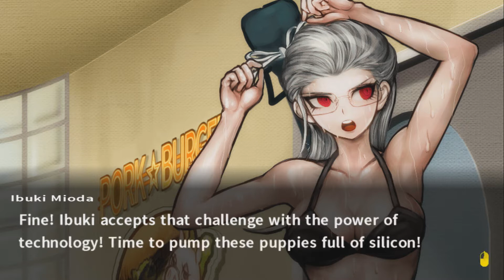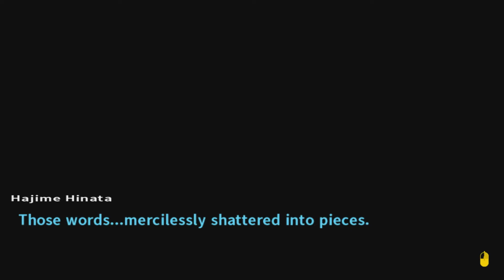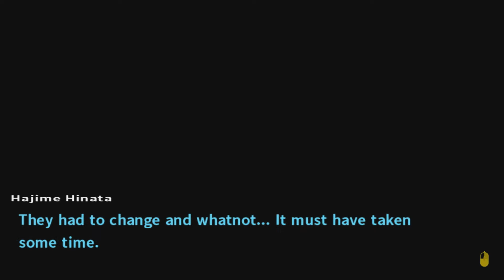Second Victim | Danganronpa 2 Goodbye Despair | Part 19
Time for the game's second victim. Little bit sad who it is in this one.

Danganronpa 2: Goodbye Despair (known in Japan as Super Dangan Ronpa 2: Farewell Despair Academy, スーパーダンガンロンパ2 さよなら絶望学園, Sūpā Dangan Ronpa 2: Sayonara Zetsubō Gakuen), commonly abbreviated to SDR2/DR2, is the sequel to Danganronpa: Trigger Happy Havoc. It was first released in Japan on July 26, 2012 for the PlayStation Portable, then was released for the PlayStation Vita on October 10, 2013. The game was subsequently set for an NA and EU release by NIS America on September 24, 2013.
A port for Microsoft Windows was released on April 18, 2016, followed by the PS4 version, which was released alongside the original game on March 14, 2017.

The game has a stage play adaptation called Super Danganronpa 2 The Stage ~Sayonara Zetsubō Gakuen~ on December 3, 2015, and will later recive another one in March 2017 called Super Danganronpa 2 The Stage 2017.

After beating the game, a what-if text story for the first game is unlocked, as well as other bonus features such as Island Mode and Magical Girl Miracle ★ Monomi.